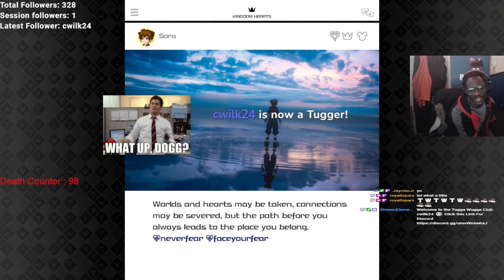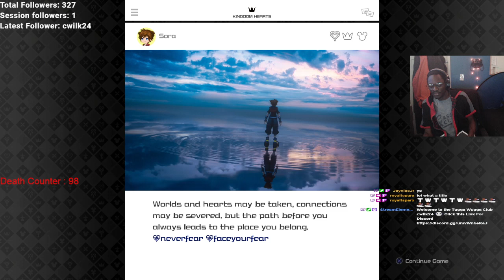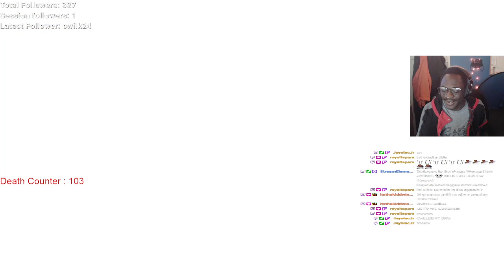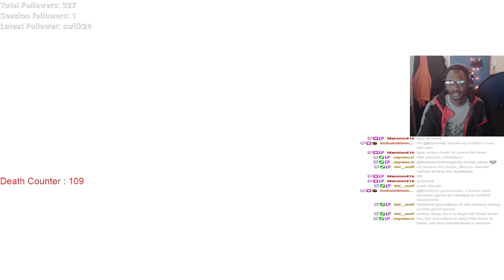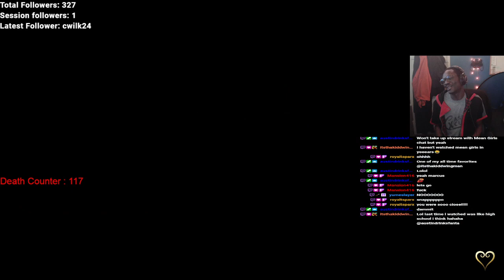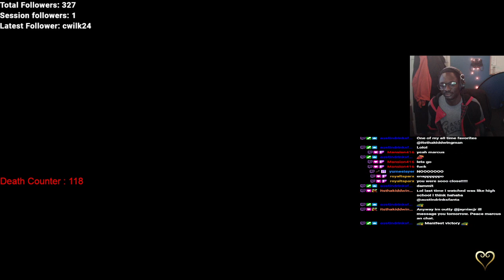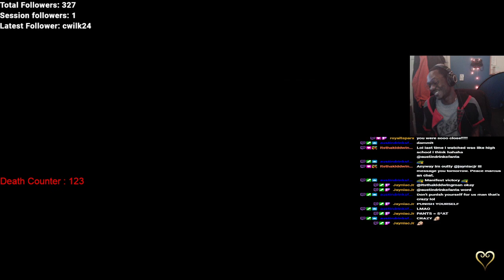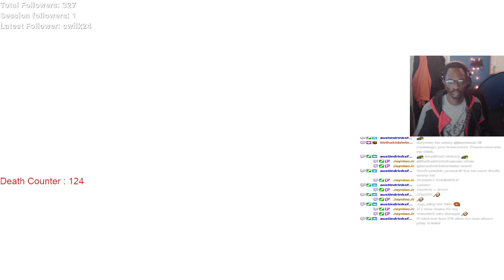Kingdom Hearts 3 Critical Mode Data Battles (Saix Cont'd) Part 16